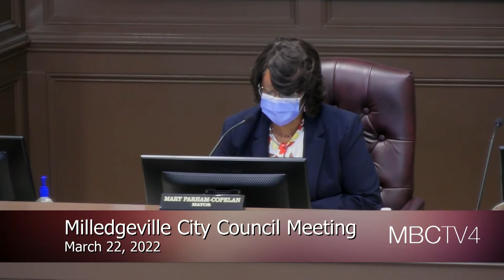Milledgeville City Council Meeting - March 22, 2024